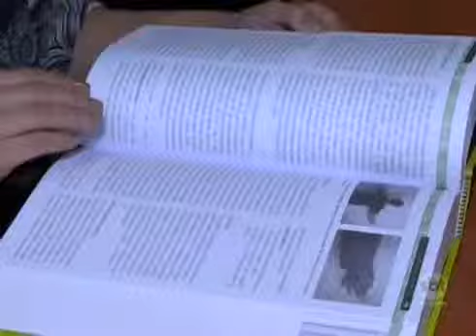SBT Interior: Veja como entrar no mercado de trabalho após se formar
A primeira oportunidade profissional após a conquista do diploma é sempre um grande desafio. Algumas dicas são importantes para encontrar portas abertas no mercado de trabalho.